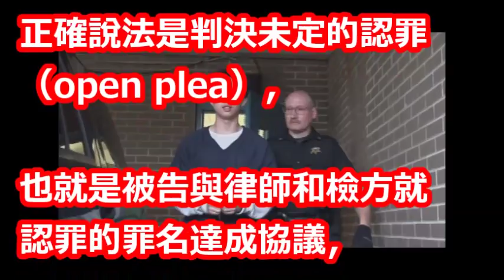美方何時遣返不確定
【相關視頻】

「他是孤狼犯案」？國土安全部接手調查 孫安佐手機、電腦全面查緝！ 關鍵時刻 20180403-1 林裕豐 丁學偉 劉燦榮 馬西屏 黃創夏